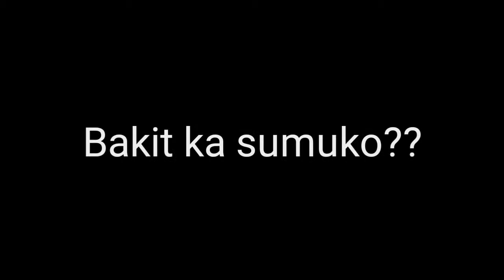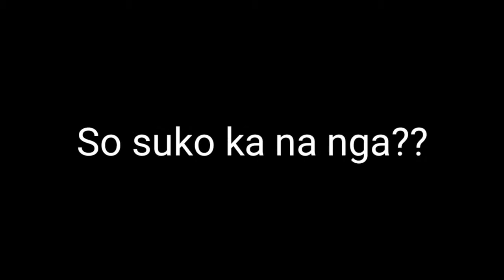Try lang po😇😇